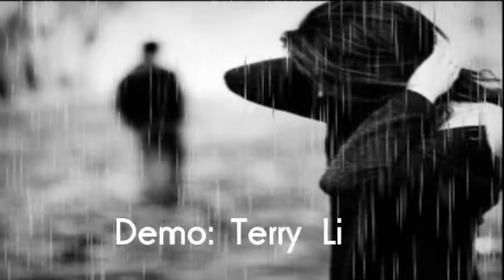Ciao Adios - Line Dance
Dome: Terry Li
Walk Through: Terry Li
Choreographer: Roy Hoeben – June 2017